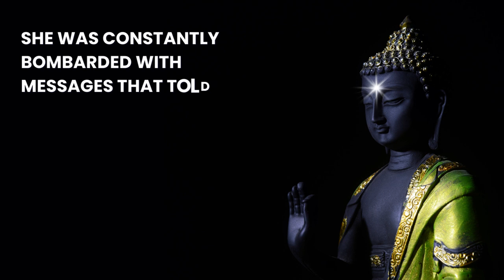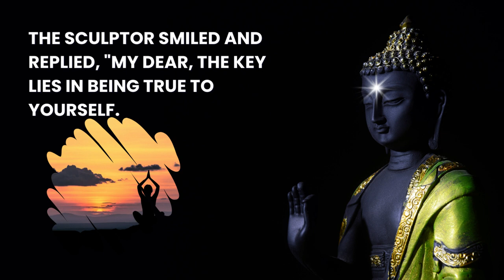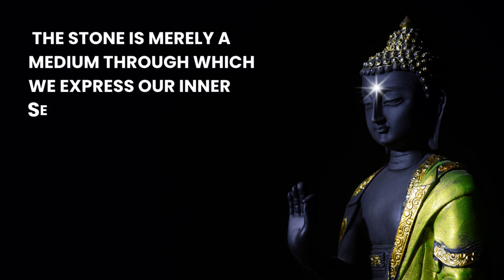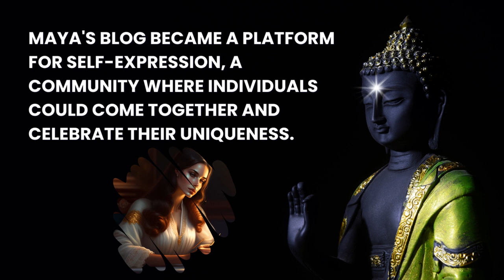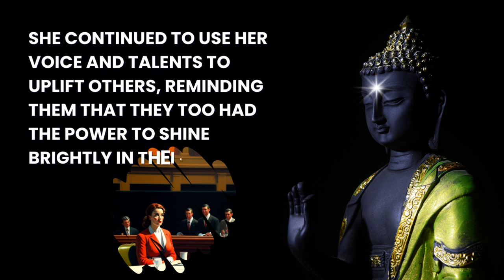How to live life rightly | Stop Pretending and Start Living: Embrace Your True Self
motiverty1
In this video, we delve into practical strategies and inspiring insights that will empower you to make the most out of every moment, achieve personal fulfillment, and lead a life well-lived.

Living life rightly is all about embracing the journey, discovering your true potential, and finding harmony in all aspects of your existence. Through expert guidance and thought-provoking discussions, we will provide you with valuable tools and techniques to unlock your full potential and create a meaningful, purpose-driven life.

Key topics covered in this video:

Setting meaningful goals and pursuing your passions
Cultivating a positive mindset and embracing self-discovery
Nurturing healthy relationships and fostering emotional well-being
Practicing mindfulness and finding balance in a fast-paced world
Harnessing the power of gratitude and embracing the present moment
Join us on this transformative journey as we delve into the art of thriving and learn how to live life rightly. Don't miss out on this opportunity to gain valuable insights and practical tips that will empower you to create a life of joy, purpose, and fulfillment.

live life rightly, art of thriving, personal fulfillment, self-discovery, meaningful goals, positive mindset, emotional well-being, mindfulness, gratitude, purpose-driven life.
golden rules of life
7 golden rules of life
rules of life
two golden rules of life
golden rules
golden rules of life you must learn from
motivational video
life lessons
motivational videos
inspirational videos
golden rule
quotes
life hacks
personal development
motivational quotes
7 rules of life
swami mukundananda
motivational
inspirational quotes
beautiful quotes
success quotes
life quotes
lessons about life
zindagi ke usool
achi zindagi kaise guzarain? qasim ali shah
the best way to live life by sandeep maheshwari
zindagi jeene ka razz / motivational gateway
life kaise banaye
life changing advice / life changing bayan muhammad ali fans
zindagi guzarne ka behtareen tarika – maulana tariq jameel
zindagi jeene ka tarika
life kaise jiye
rules of life you must know
life lessons you must learn
how to live successfully
how to succeed in life
how to live a peaceful life
life lessons you must know
how to live life rightly
lessons of life you must learn from
tips of life
how to live a fruitful life
how life can teach you
how to live perfectly well
how to live a happy life
golden life lessons
how to thrive in life
how to solve life problems
problems in life
right attitude for life
how to tackle problems
how to handle problems
problem solving mindset
life problems solution
rankers gurukul aditya ranjan
aditya ranjan motivational video
aditya ranjan chsl
aditya ranjan family
aditya ranjan cgl
jkyog
life lesson
mental health
life advice
positive seed
life tips
life videos
positive thinking
right speech
right thinking
right action
jeena seekho
life problems
facing problems
face problems
spiritual motivation
famous quotes
love quotes
positive quotes
best quotes
good quotes
sad quotes
powerful quotes